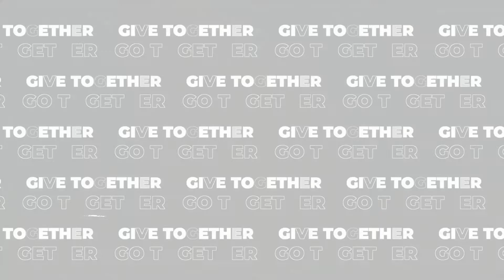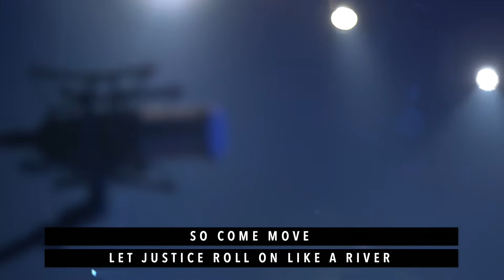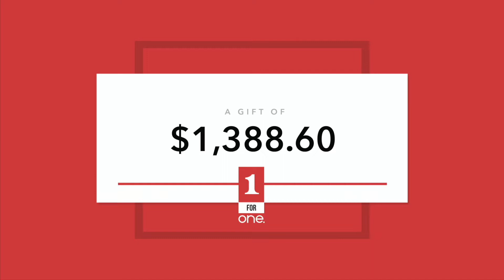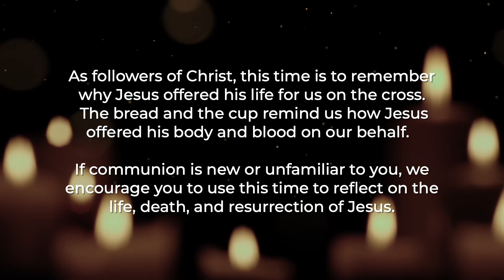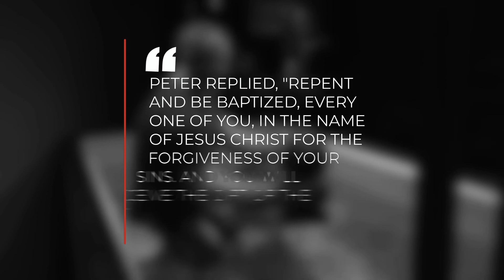Movement | Calvary Christian Church | Scott Beckenhauer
We exist to live and love like Jesus. This is the mission of Calvary Christian Church, led by Scott Beckenhauer in the Omaha, NE Metro.